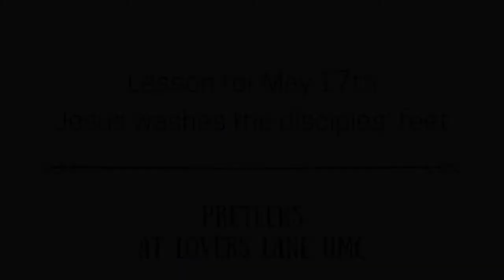Preteen Lesson May 17th: Jesus Washes the Disciples' Feet